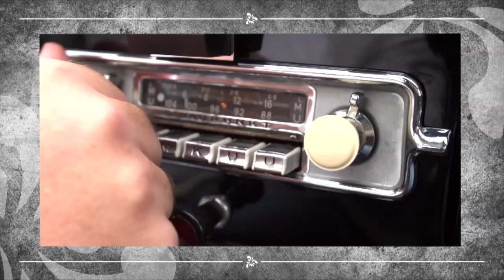Bembel & Gebabbel - Sänger Hartmut Engler zu Gast bei Bernd Reisig